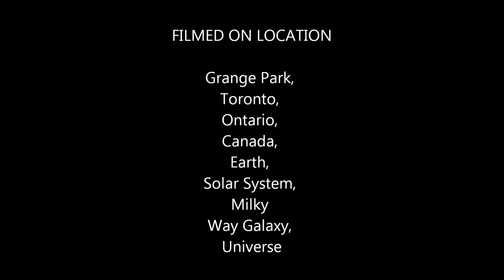Hey Laura 9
A silly vlog where I tell Laura about a night of Scaryoke!